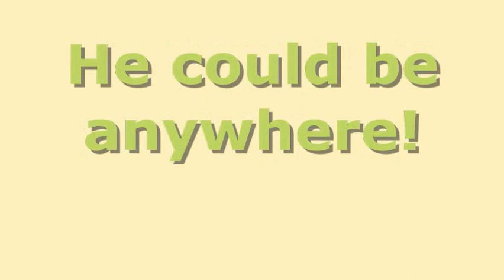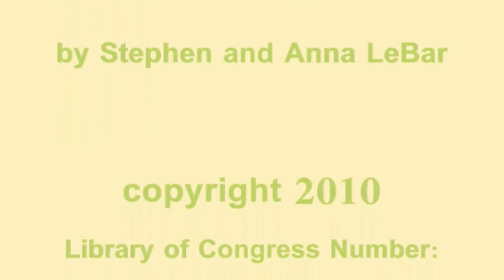Terry The Tiny Parrot Book Trailer (SpongeBob Surfin' Bird)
This is the introduction of Terry, our Celestial Blue Parrotlet, the tiniest of all parrots. He has the biggest personality of any bird we have come to know.
This story is written in rhyming verse, narrated by our grandson Garret, without whom, we would never have been inspired to create these books.
The color illustrations are by his Granny, a college Art Professor who had done a beautiful job of composing and coloring the full page drawings.
We hope to continue with more stories of Terry and his most unusual personality and that our readers will find our stories as enjoyable to read as they are to write.
This introductory book is intended for all of the preschool age children who will enjoy a nice story with beautifully colored illustrations. We hope it will be a first book that develops an interest in reading along with a curious desire to learn.